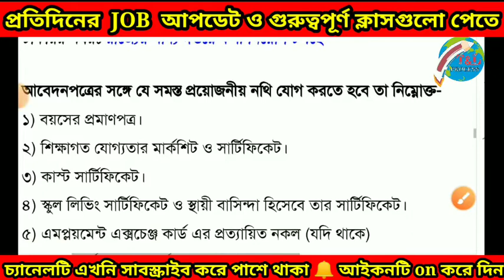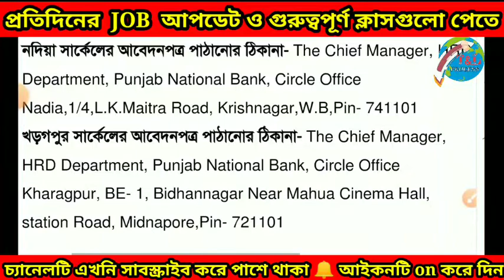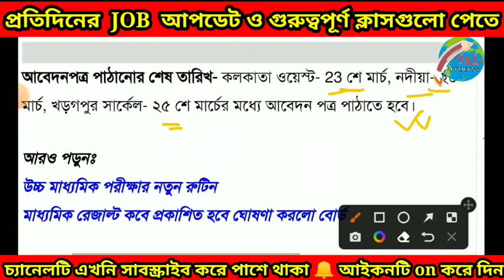ব্যাংকে গ্রুপ-ডি নিয়োগ || Panjab national bank group-d requirement 2022 || Bank jobs 2022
উচ্চমাধ্যমিক যোগ্যতায় ব্যাংকে গ্রুপ-ডি নিয়োগ || Panjab national bank group-d requirement 2022

Wbp cut-off analysis...